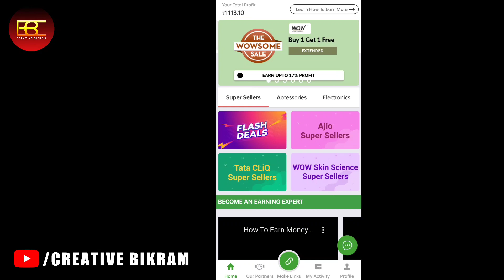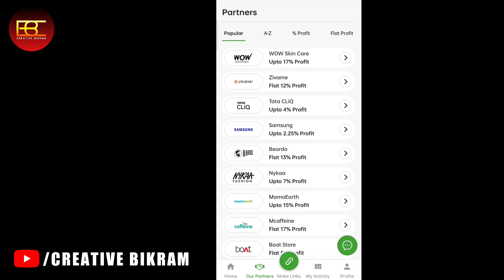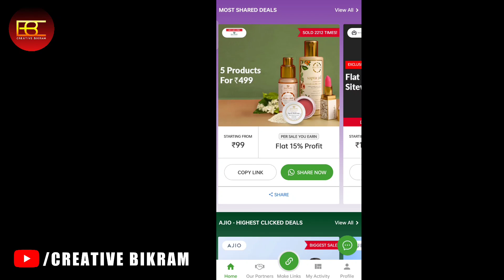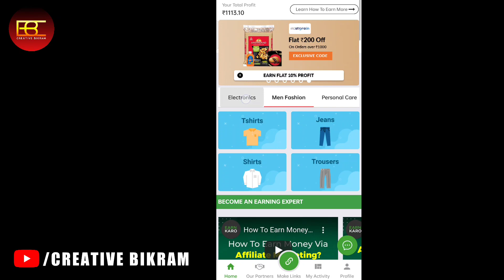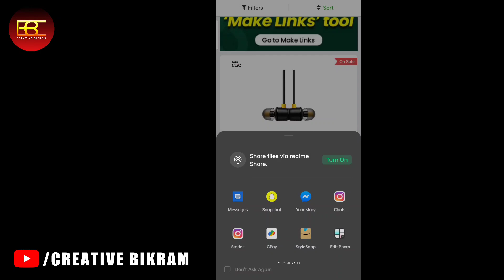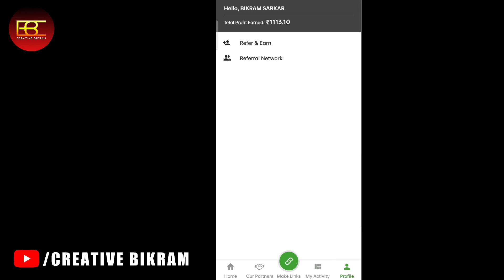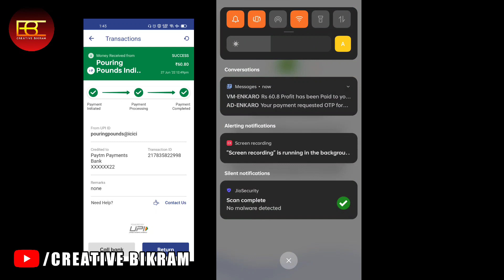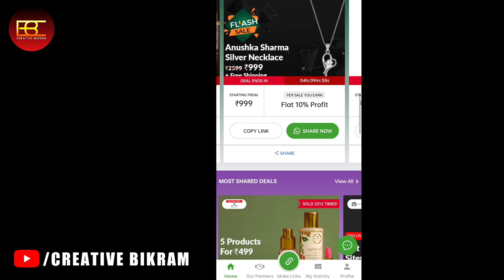2022 New Money Earning App - Earn Daily ₹300 Cash From Mobile Without Investment - EarnKaro App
2022 New Money Earning App - Earn Daily ₹300 Cash From Mobile Without Investment - EarnKaro App

Dosto Aaj Ki Is Video Me Maine Aapko Bataya Hai Daily ₹300 Cash From Mobile Without Investment Ummid Karta Hu Video Apko Pasand Aya Hoga, Dhannyabad 🙏

►RING LIGHT ↣
►LIGHT STAND ↣
►GREEN SCREEN ↣

⇨Direct Call↣ CallMe4 App
⇨ID-creativebikram@cm4

NOTE :-: ALL CONTENT USED IS COPYRIGHT TO ©Creative Bikram [ BIKRAM SARKAR ]

USE OR COMMERCIAL DISPLAY OR EDITING OF THE CONTENT WITHOUT ANY PROPER AUTHORIZATION - PERMISSION IS NOT ALLOWED.